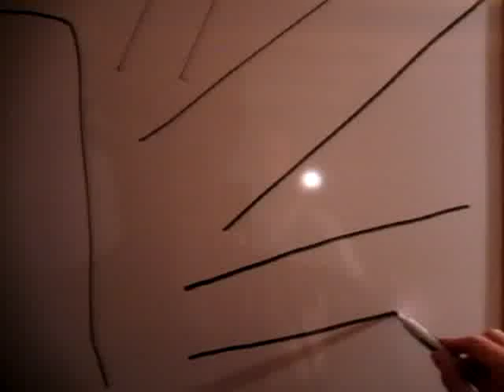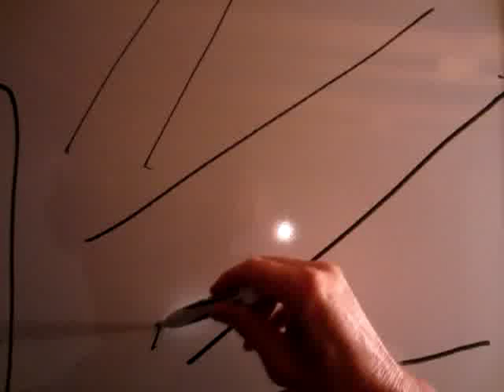Healing Vacation at Home! Massage, Acupressure & Skin Brushing.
Why not take a healing vacation at home? It's easy, fast and cheap! Do self massage, acupressure & skin brushing and you'll feel better fast! People spend hndred and thousands of dollars on health vacations. You can stay home and do a mini retreat much easier, quicker and not have to burn fossil fuels to pollute the environment.